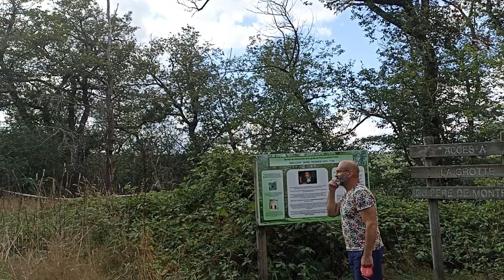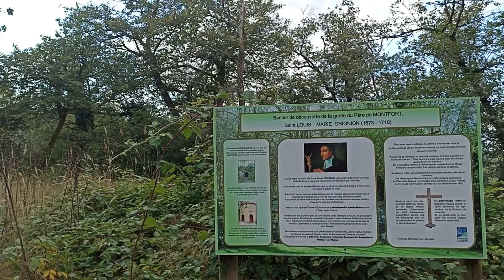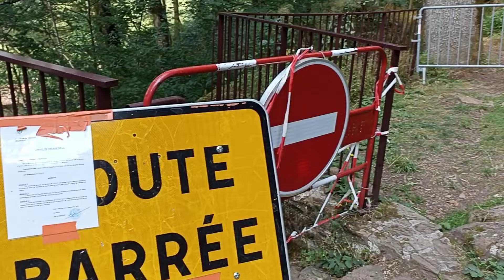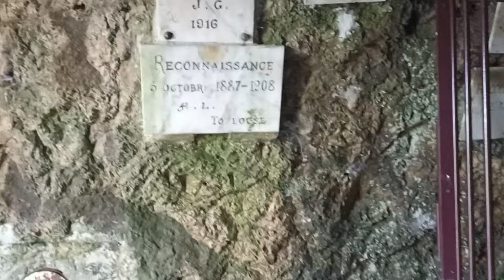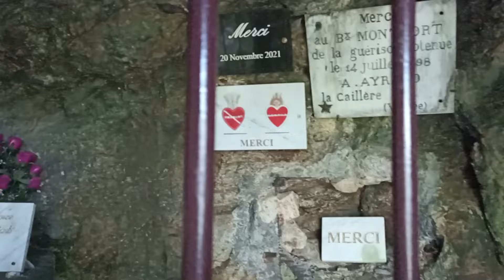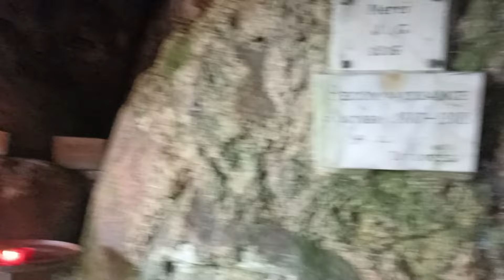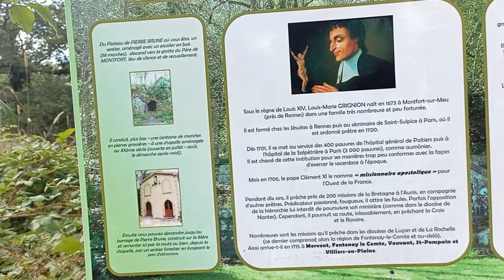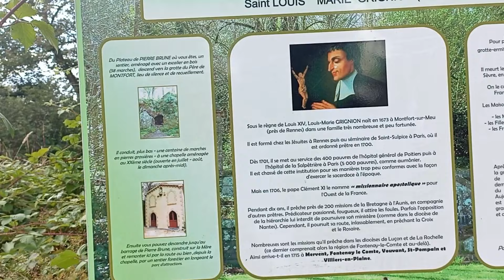Франция, Грот дю Пер де Монфор⛪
прогулки по лесу Мерван